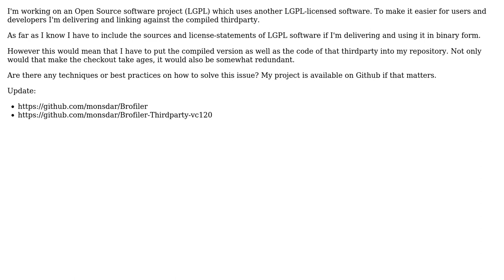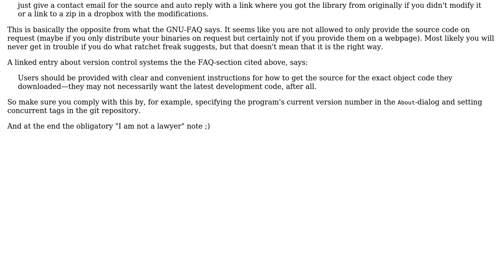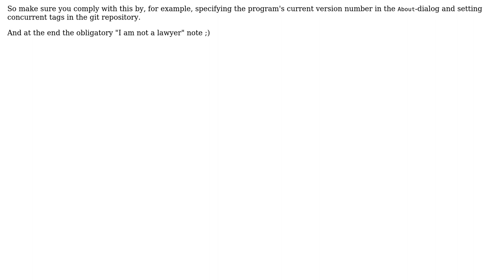Software Engineering: Linking against LGPL - How to share the code? (2 Solutions!!)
Software Engineering: Linking against LGPL - How to share the code?

With thanks & praise to God, and with thanks to the many people who have made this project possible! | Content (except music & images) licensed under CC BY-SA | Music | Images & others | With thanks to user ratchet freak user mozzbozz user MOnsDaR and the Stack Exchange Network Trademarks are property of their respective owners. You are responsible for your own actions.